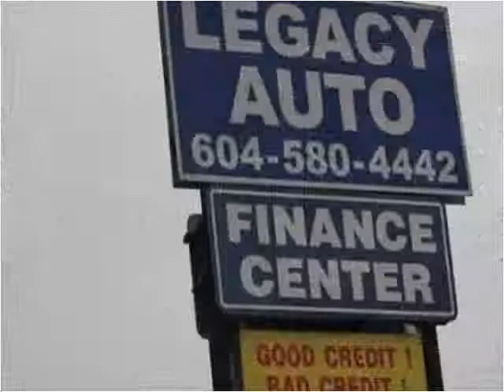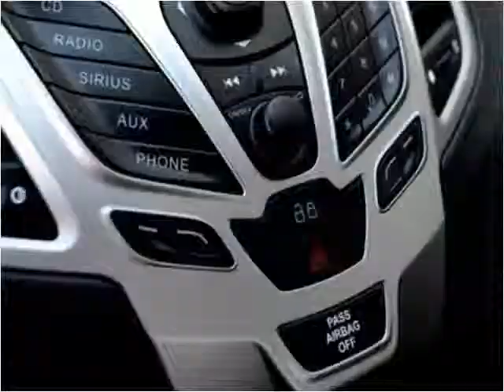2013 Ford Fiesta Used Cars Surrey BC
This 2013 Ford Fiesta is available from Legacy Auto.